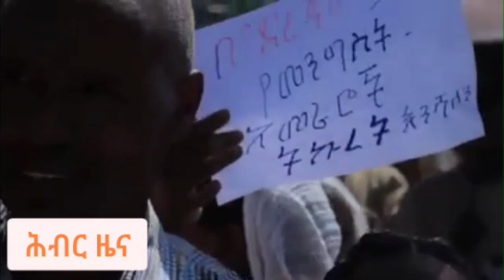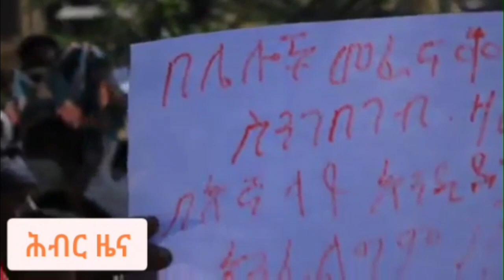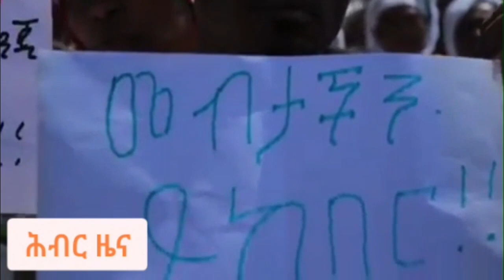የአብይና ጓዶቹ ነክሶ የመሳም ስትራቴጂና የሕዝቡ ቁጣ | Hiber Radio Special Program Dec 20, 2022 | Ethiopia